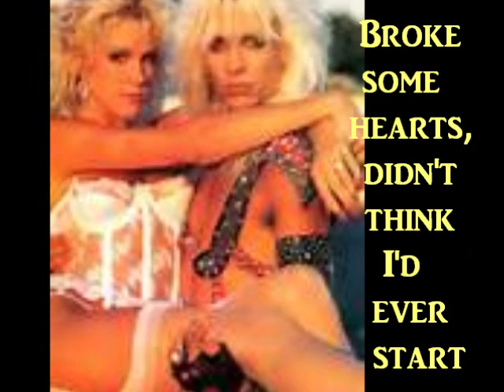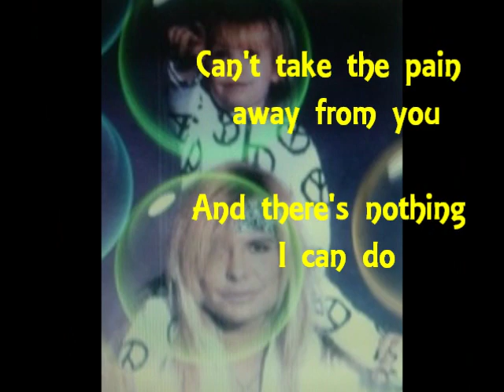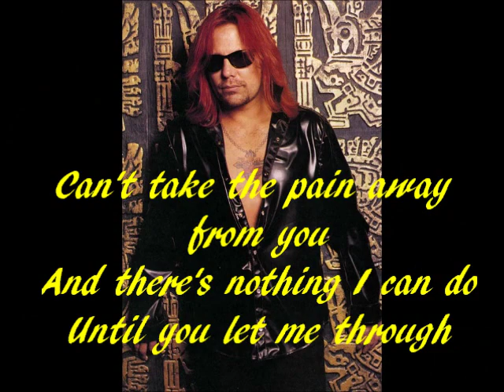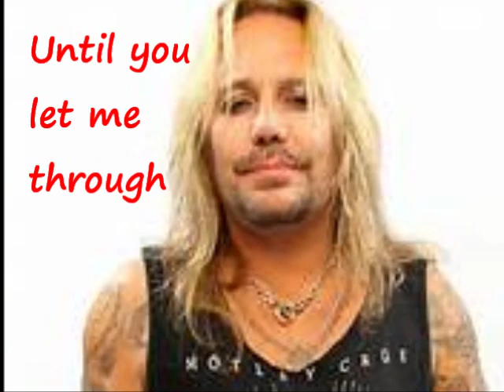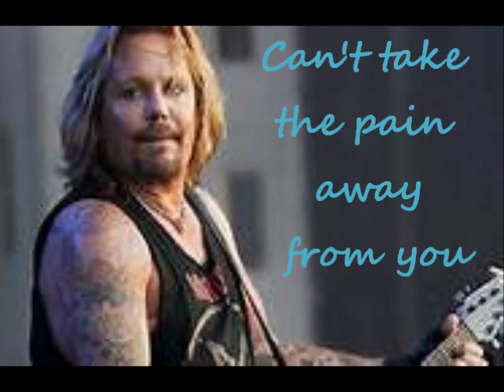Vince Neil ~ Forever + lyrics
"from EXPOSED 1993" Vinces thanks to SKY (and Sharise) "always mine, forever"
 about week ago was Memorial Day 15.8. when Skylar passing away );